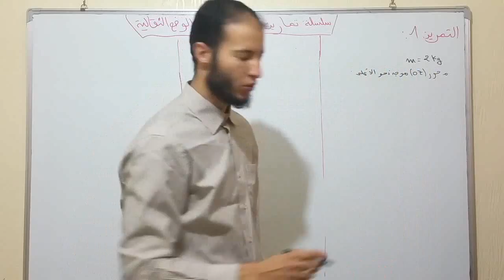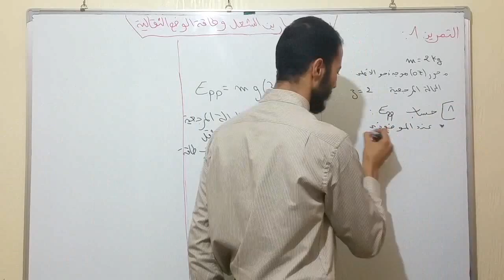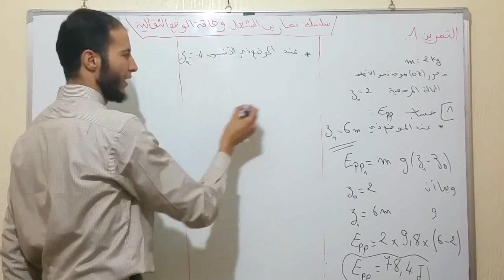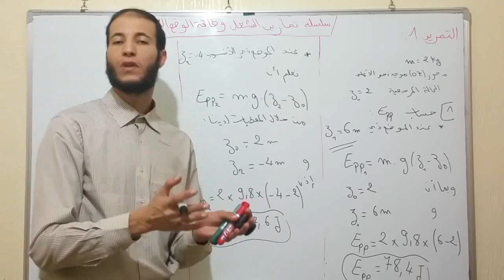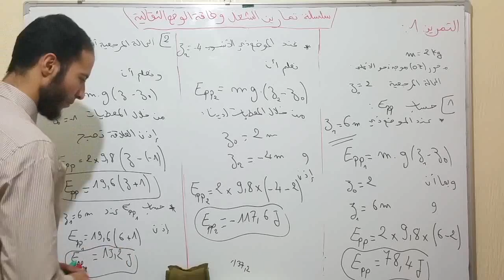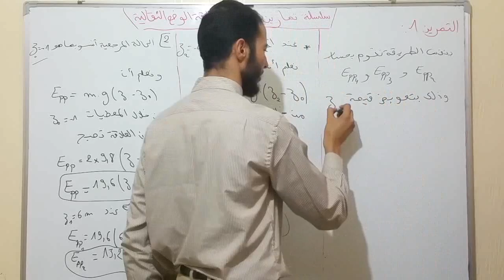الشغل و طاقة الوضع الثقالية – الطاقة الميكانيكية / حل التمرين 1